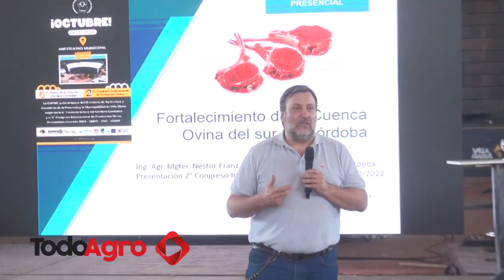"El ovino convive perfectamente con la agricultura"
En el marco del 2° Congreso Internacional de Producción Ovina, el ingeniero agrónomo Néstor Franz, dejo la mirada del INTA respecto al presente y futuro de la producción en Argentina.